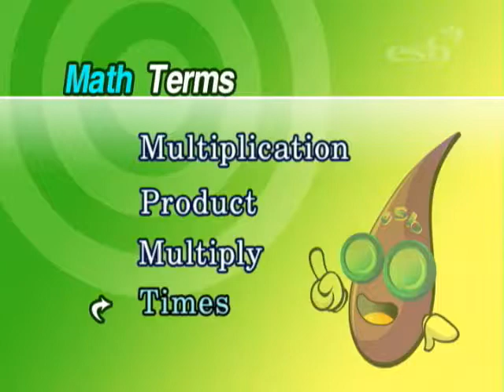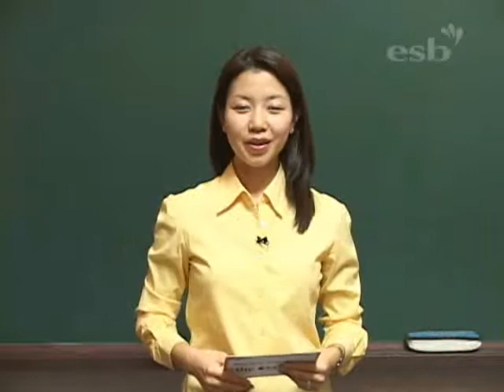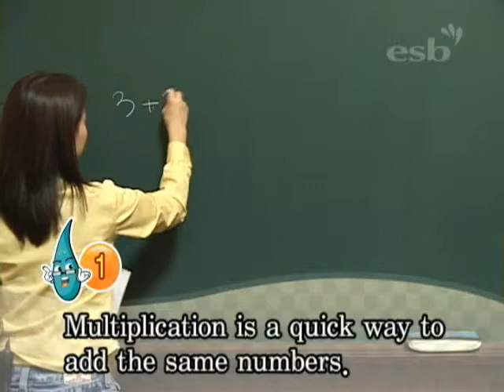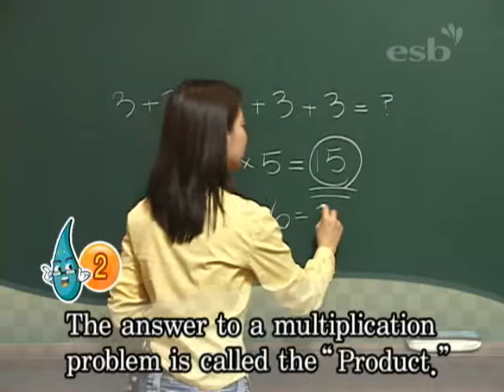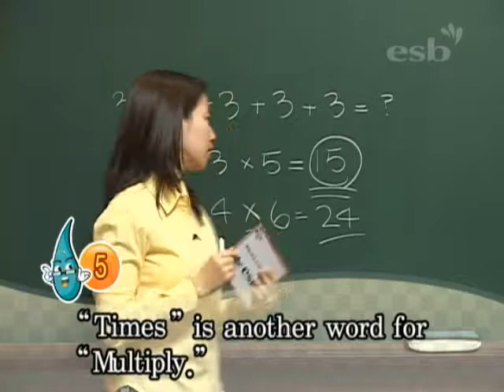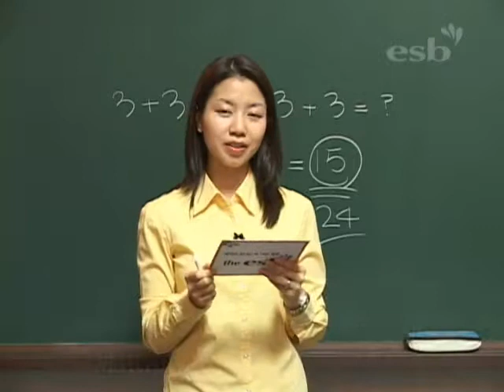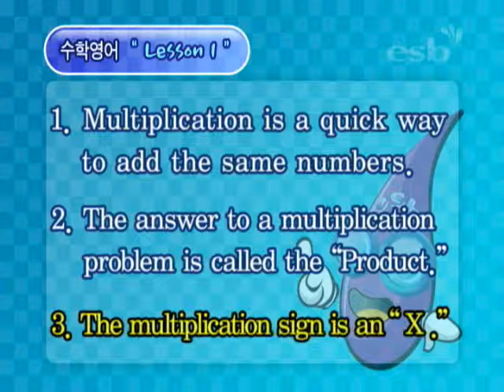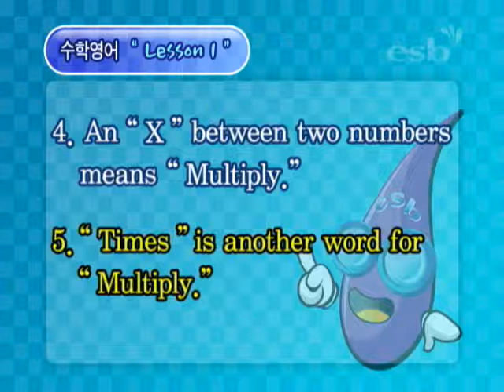영어로 배우는 수학 2편 (1/20)